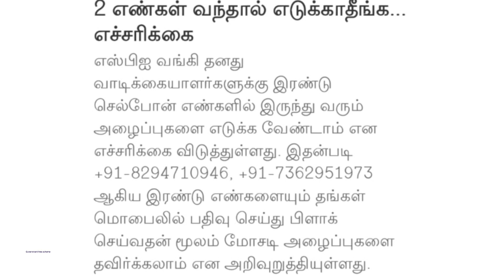இதை கண்டிப்பாக செய்ய வேண்டும் | Bank News Tamil | Govt Free scheme | SBI Canara Indian bank |offers